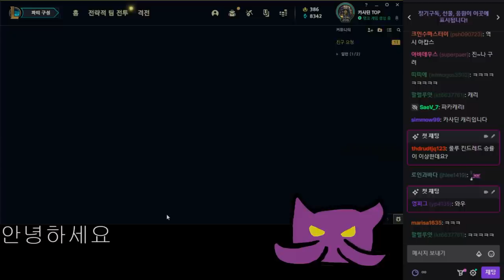파카와 탑카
8월12일자 방송입니다